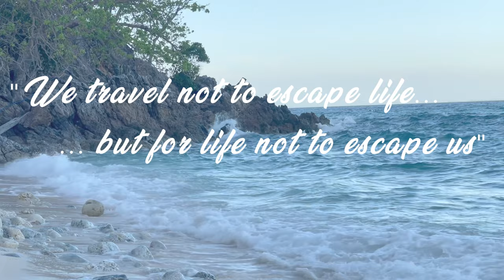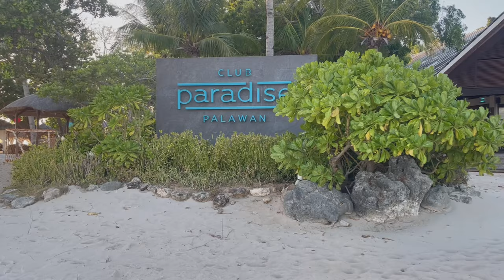Club Paradise Palawan Date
sharing with you our latest trip to arguably one of the best resorts ever in the Philippines...

Club Paradise Palawan...
best staff. best service...didn't even have to worry about our luggage when we arrived...
food was great...
amenities were world class...
the island itself was beautiful...secluded and peaceful...you can just get away from everything...nearly lost my drone just exploring hehe...

would like to thank Westmont for making it happen! enjoy!